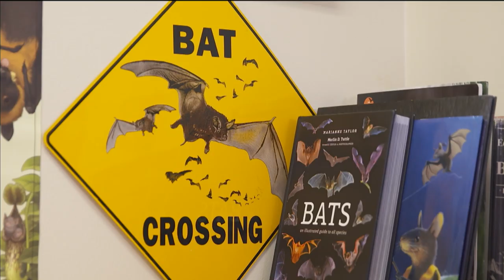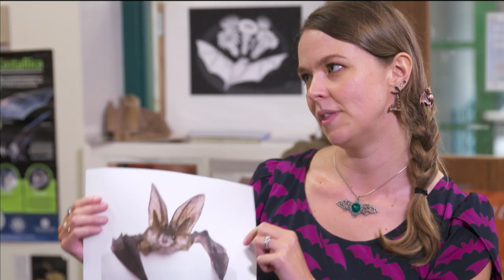Bat Conservationist is Saving a Species | Mission Unstoppable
Conservationist Kristen Lear is the real life Batwoman! She’s dedicated her life to raising awareness for a misunderstood species: bats.